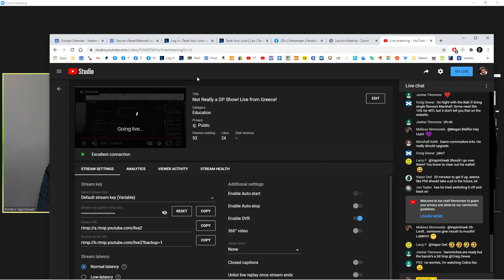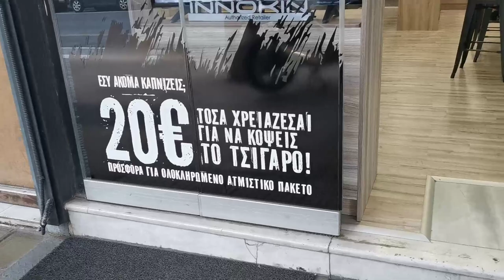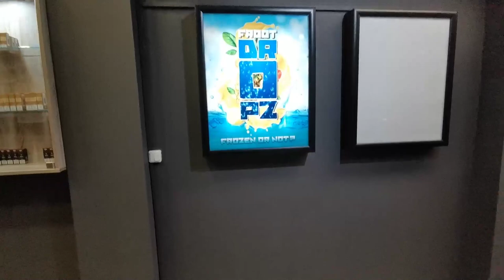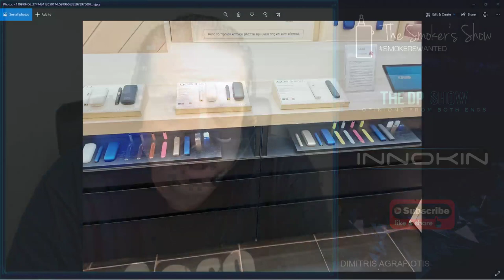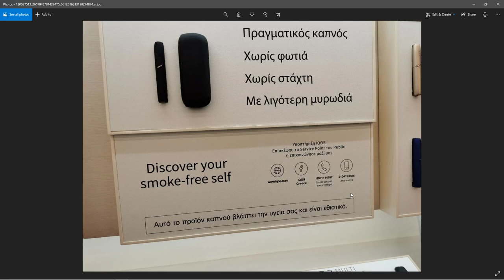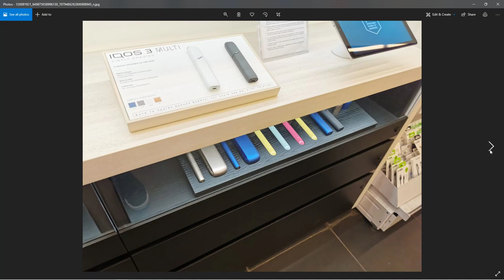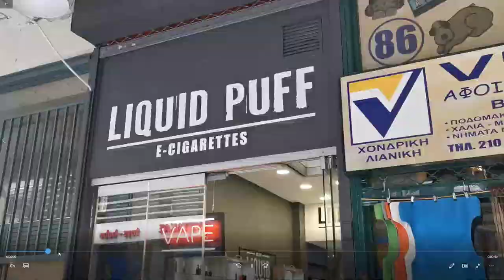Not Really a DP Show! Live from Greece!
Let's hear about the status of vape in Greece, take a look at Dimitri's new store and hear about his promotion and effort to convert smokers!

Support Vaping!